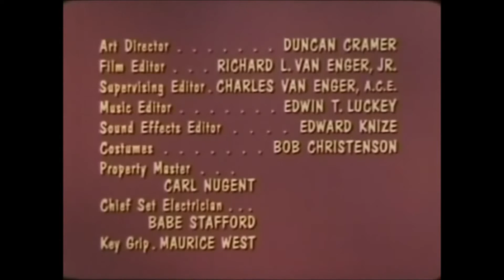My Three Sons Closing 1968 (Homemade)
This is my recreation of the closing from the TV series, My Three Sons.